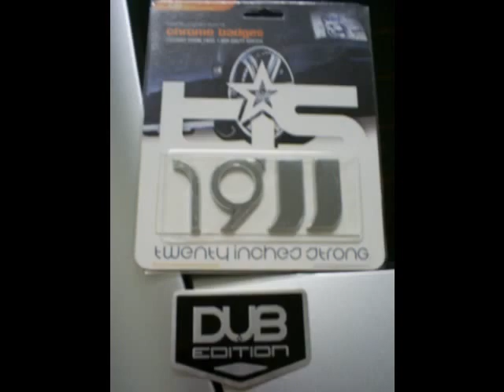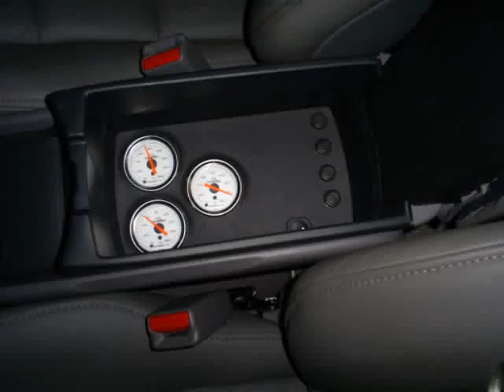NEW CIVIC 19'' FUSION 20'' SUSPENSAO A AR